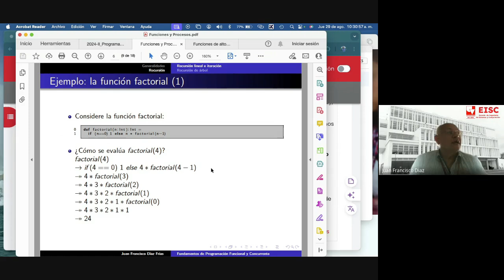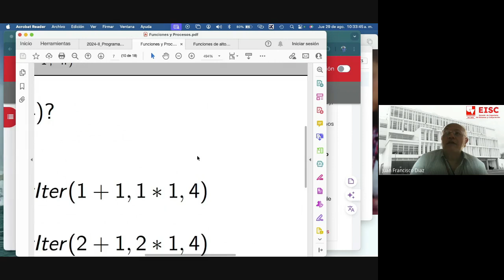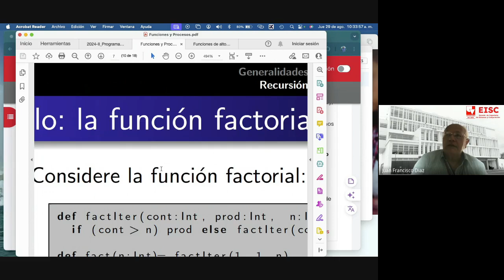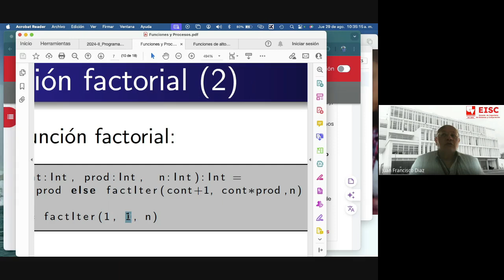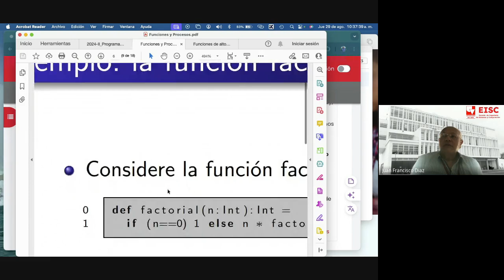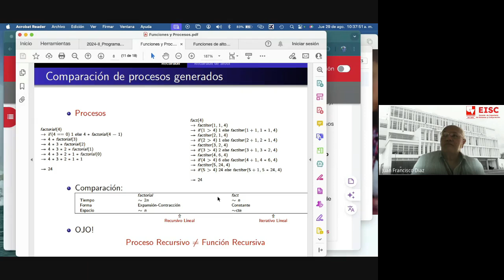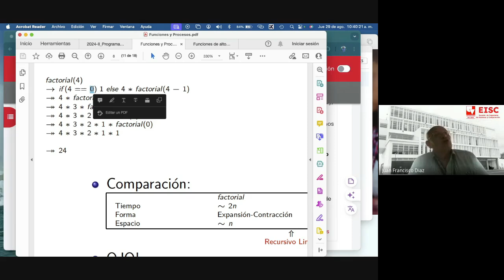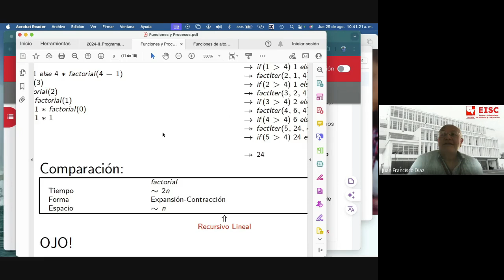3 Funciones y procesos: Recursión lineal vs Iteración